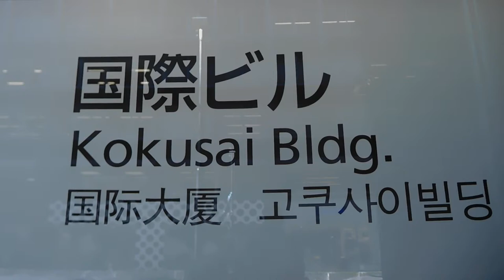DSCN4375クリスマス20171219東京ミチテラス ビッグ・フラワーボックス 国際ビル